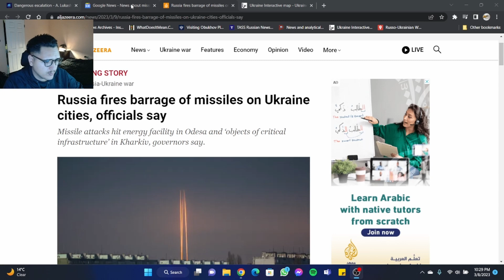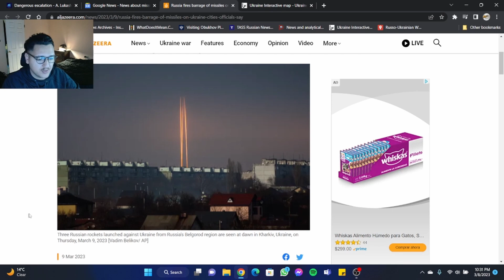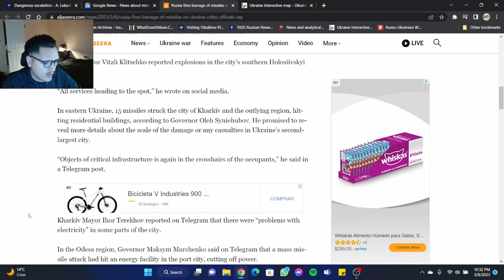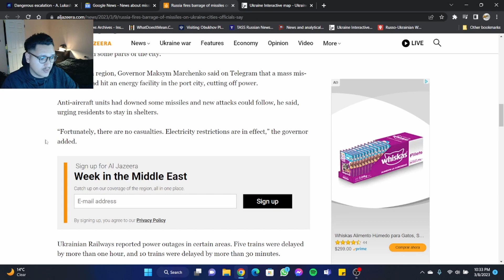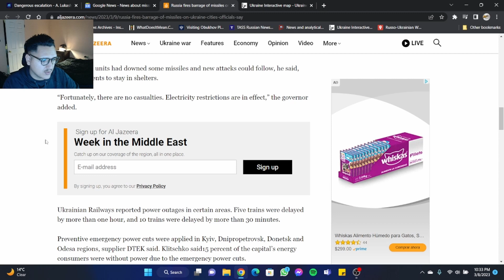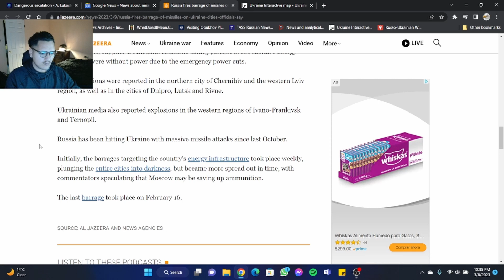Russia Launches Missile Wave Across Ukraine As Things Ramp Up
After weeks of what seemed like a slowdown in missile attacks across Ukraine Aimed at Energy Infrastructure, Reports are coming in that Russia has launched another wave of missile attacks across the country some of which struck the capital and has put Ukraine on alert for more attacks amidst a Russian offensive that has seen it surround Bakhmut, as Ukraine struggles to hold the Russian forces back.